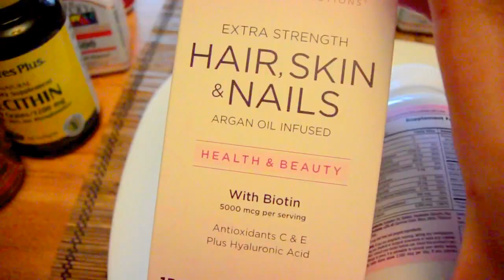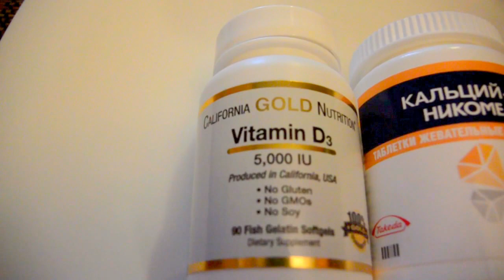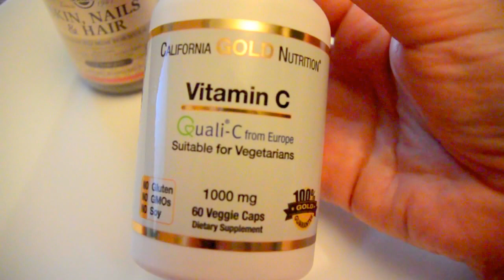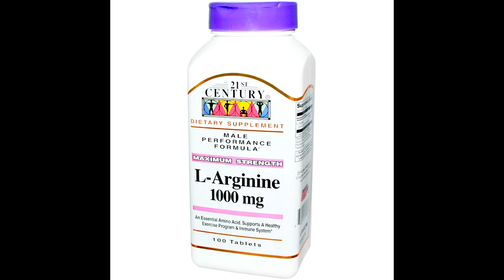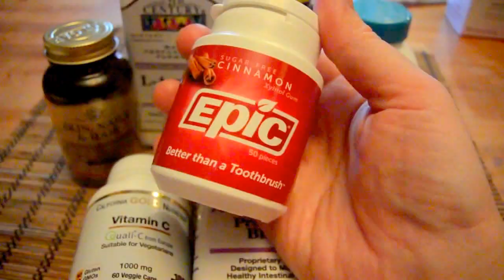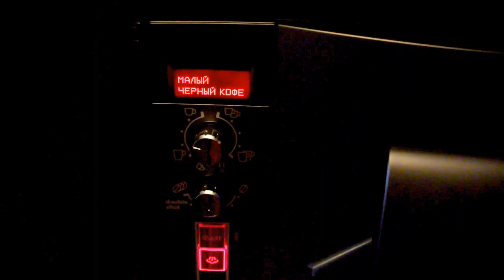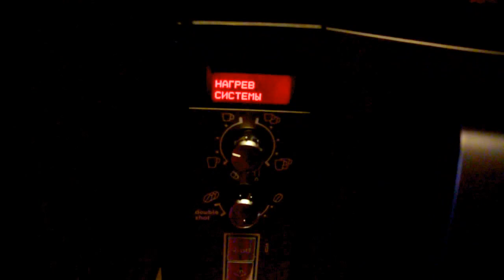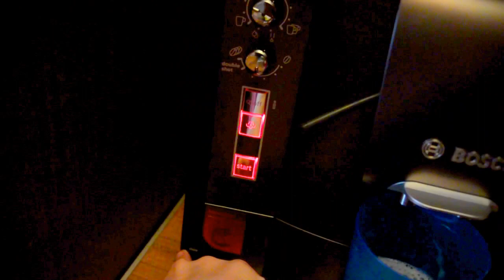🌿IHERB🌿новинки ДЛЯ ЗДОРОВЬЯ💥ВСЕ наши ВИТАМИНЫ ☕️кофеварка BOSCH ☕️[JANNA FET]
ВСЯ ИНФОРМАЦИЯ К ВИДЕО НАХОДИТСЯ ТУТ!!! ОТКРОЙТЕ ИНФОРМАЦИОННОЕ ОКНО КНОПКОЙ «ЕЩЕ»!
Добро пожаловать на мой канал, друзья!                                                                                       ДОПОЛНИТЕЛЬНАЯ СКИДКА 10% на сайте - JAN1418 (сейча скидка увеличена с 5% до 10% на период до 30 ноября!!! Введите этот код в финале заказа-успейте приобьрести подарки для близких!). Удачных покупок!
Информация о продуктах из видео:
ВИТАМИНЫ:
Этот же бренд славится прекрасными антиоксидантными сыворотками, которые я вам показывала
Надеюсь, что видео будет для вас полезным и жду ваши отзывы!